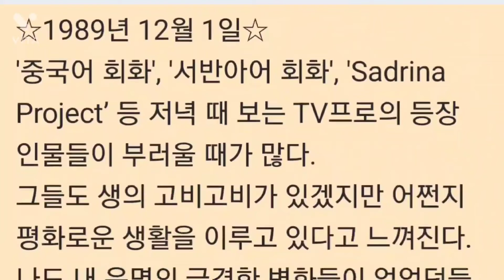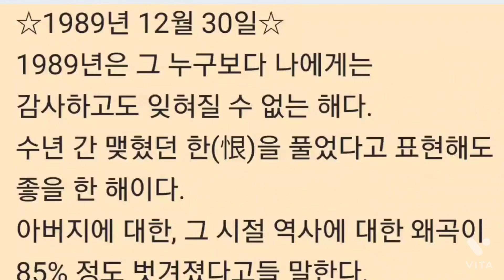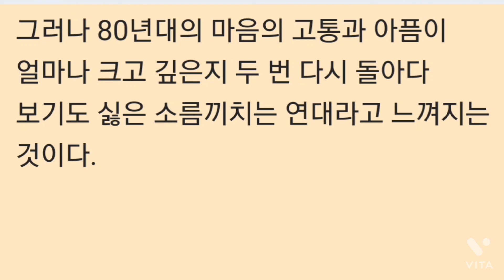1989년 11월 11일_평범한 가정에 태어났더라면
박근혜
평범한 가정에 태어났더라면

차례
10년 만에 불러 본 아버지 /11
1989
평범한 가정에 태어났더라면………/47
1990
40의 나이에 돌아본 나/85
1991
깊이 뿌리 내린 마음의 평화/161
1992
오늘 하루가 전부인 것처럼/245
1993